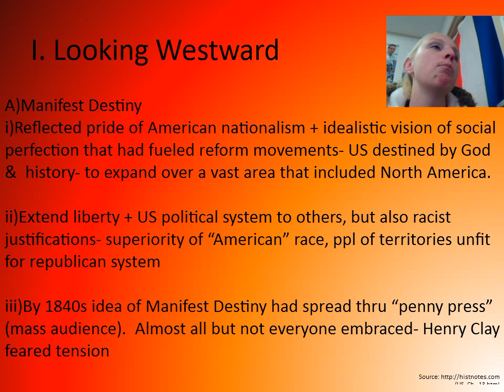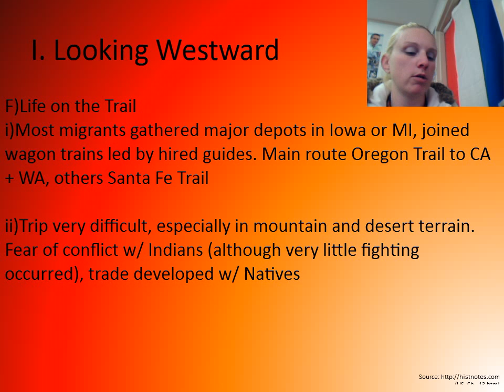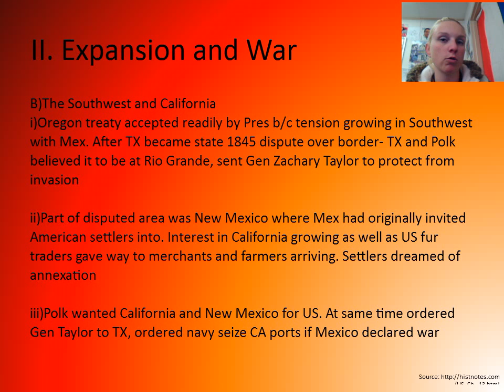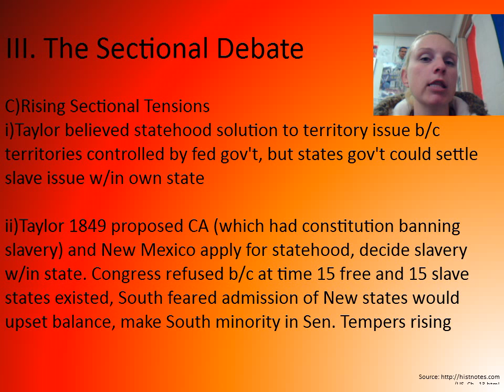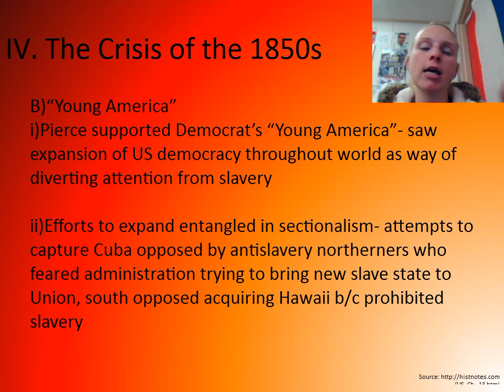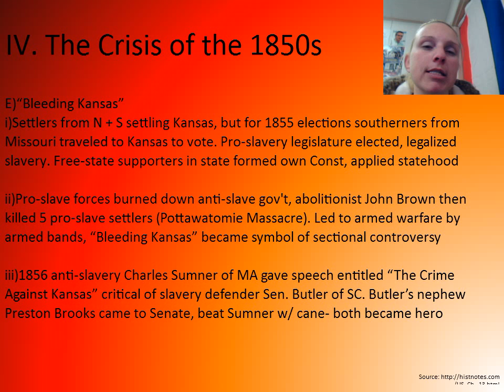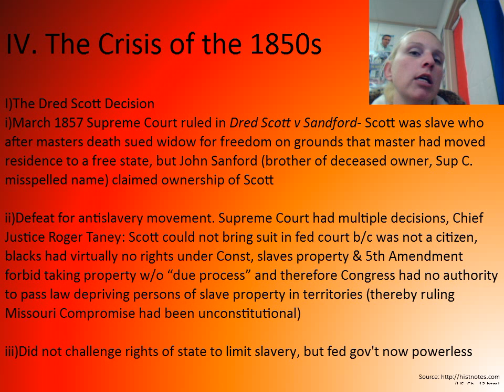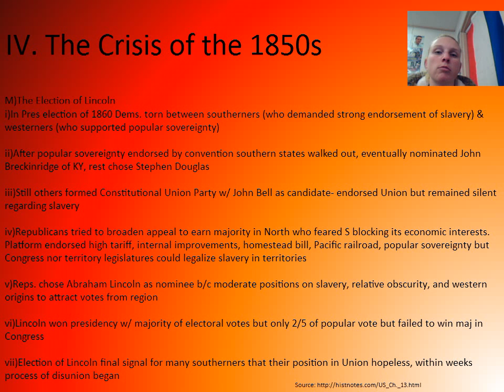Ch 13 The Impending Crisis